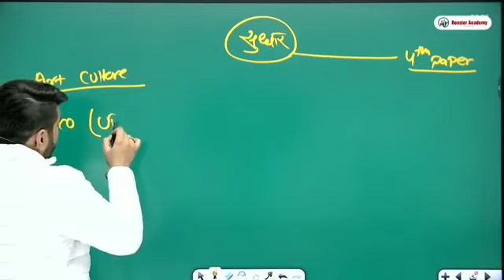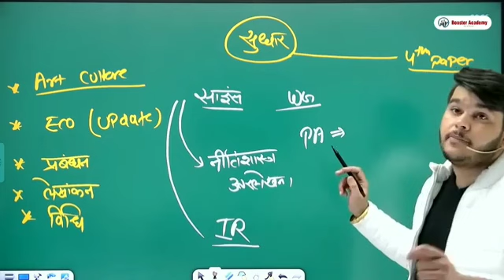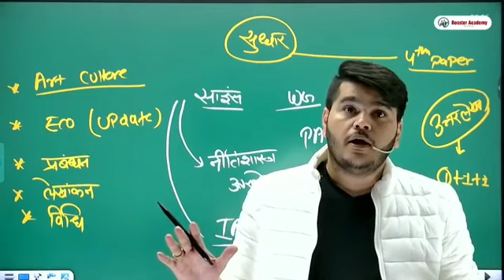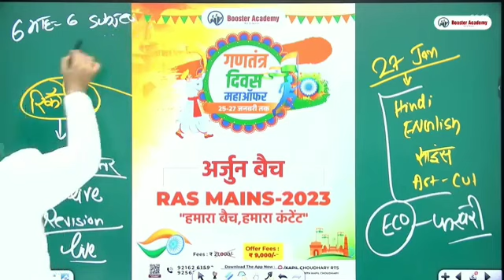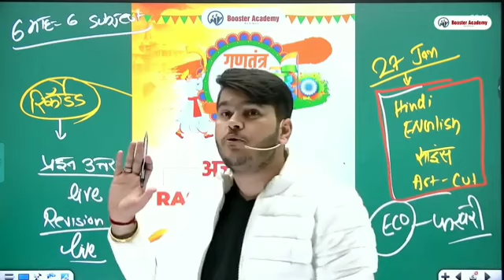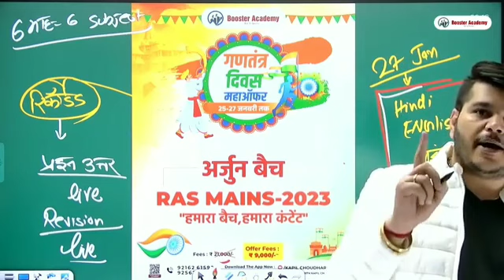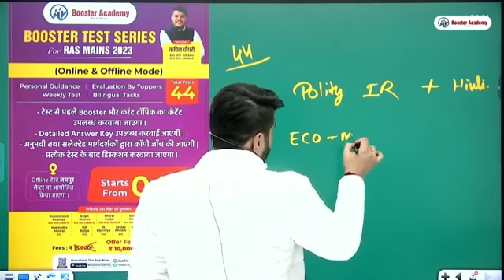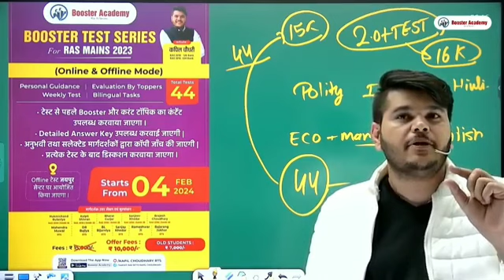RAS Mains Exam Date | Ras Mains 2024 Exam Date | RAS Mains 2024 Paper | RTS Kapil CHOUDHARY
RAS Mains ।। Answer Writing।। RAS MAINS ANSWER WRITING।।
RAS Mains Exam Date
Booster Test Series
RAS Mains Seminar 2023 | Booster Academy Ras। Arjun Batch । RAS Mains। Arjun Batch
Booster Academy
Ras Pre cut off
Ras Pre Result

RAS Mains 2023 Arjun Batch | Ras Mains 2024 Exam Strategy | Ras Mains Exam Date | Ras Pre Cut Off 2023 | Ras Paper News | Ras Exam Paper 2023 | RTS KAPIL CHOUDHARY

RAS MAINS 2023 ।। Kapil Chaudhary Sir ।।
Current Affairs by kapil Choudhary
RTS Kapil Choudhury
Booster Academy Fan Club

booster academy
kapil choudhary current affairs book
january current affairs 2023 kapil choudh...
jr accountant syllabus
kapil choudhary current affairs january 2...
kapil choudhary rts
kapil choudhary sir book
kapil choudhary sir june current affairs
rajasthan current
rajasthan current affairs 2023 kapil chou...
rajasthan current affairs by kapil choudh...
jr accountant syllabus
kapil choudhary rts
rajasthan current
rajasthan current kapil choudhary
ras kapil choudhary
rsr by kapil choudhary
कपिल choudhary sir
कपिल चौधरी सर
ras current affairs, current affairs, raj. current affairs, rajasthan current affiars 2023, last 6 month rajasthan current affairs,
kapil sir
junior accountant syllabus
ras 2023
ras vacancy 2023
rpsc
rts kapil sir
kapil sir motivation
kapil sir unacademy
kapil choudhary sir
kapil comedy
jr accountant
kapil choudhary
rts kapil choudhary
kapil sir
rpsc
ras strategy
rts kapil sir
junior accountant
rajasthan current affairs
rajasthan sujas
ras vacancy 2023
psi vacancy 2023 rpsc